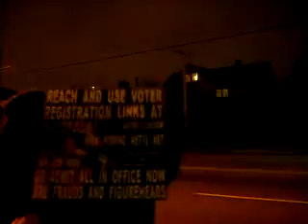HOE TH11 2010F20B9N11 19 10WORKINGONMYWEARABLEIMAGESLOOKFORHELLONEARTH16MB